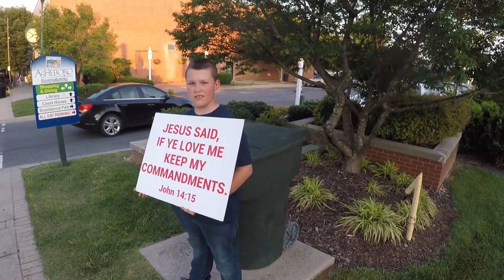EC Rebukes Asheboro